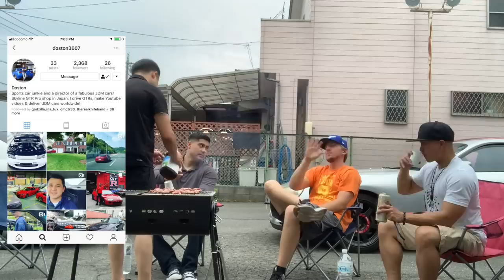GTRs and BBQ!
GTRs and BBQ! In today's video we enjoy a nice BBQ with our good friends from Iwakuni! Also making a guest appearance is Nathan's R33 GTR that will soon be heading to Iwakuni. If you are US military stationed in Japan and looking for a JDM sports car hit us up!